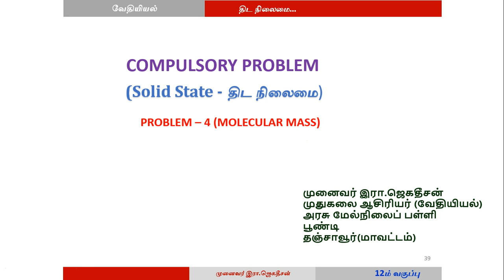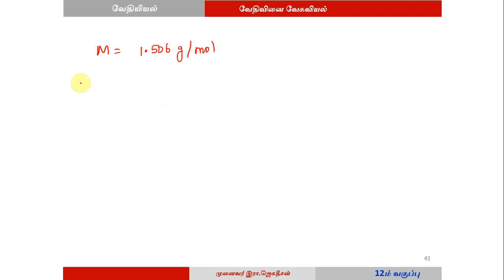12th std/ Compulsory Problem/ Solid State/ திட நிலைமை / மூலக்கூறு நிறை/ Problem-4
calculation of no of atoms present in 1g of molecule from its density and avagadro number